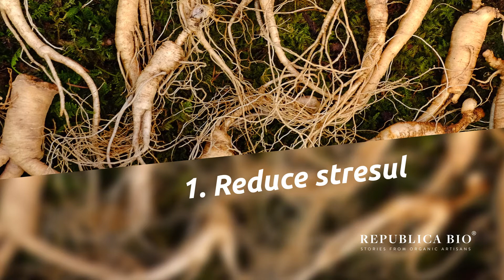9 beneficii ale consumului de ginseng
1. Reduce stresul
2. Îmbunătățește funcția cognitivă
3. Ajută la slăbit
4. Are proprietăți antiinflamatorii
5. Îmbunătățește funcționarea plămânilor
6. Tratează disfuncțiile erectile
7. Scade glicemia
8. Reduce simptomele menopauzei
9. Întărește imunitatea

Republica BIO
Doar produse certificate organic!